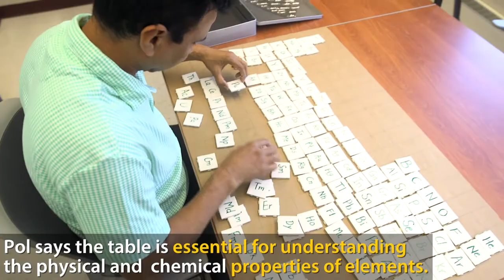Preparing for a World Record Attempt - Arranging Elements of the Periodic Table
Purdue University's  Dr. Vilas Pol will attempt a new GUINNESS WORLD RECORD for the fastest time to arrange all elements of the modern periodic table on Wednesday, August 15, 2018 at 9:30 a.m. in the Henson Atrium, Forney Hall of Chemical Engineering.

Dr. Pol, Associate Professor in the Davidson School of Chemical Engineering, will write all of the elements and assemble them in the correct order on individual two-inch tiles. A GUINNESS WORLD RECORD judge will be present to verify the achievement.

Dr. Pol says he hopes his attempt will motivate students. “As a professor, I wish that all my students know this modern periodic table by heart,” he explains. “It provides physical and chemical properties of elements, which can help predict chemical reactions.”
The event is free and open to the public, and media are invited to attend.